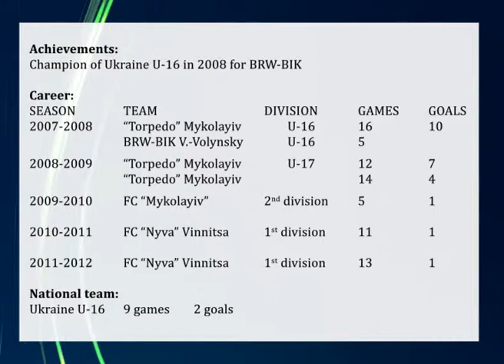Martynov Vitali - 2011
Position: Forward
CItizenship: Ukraine
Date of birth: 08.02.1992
Height: 184
Weight: 73